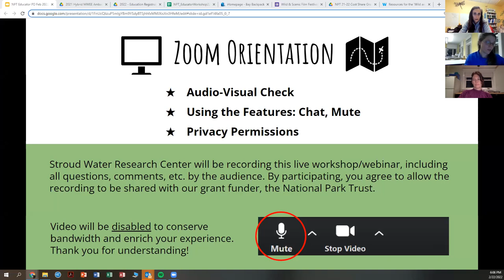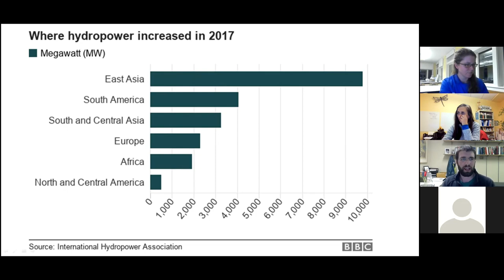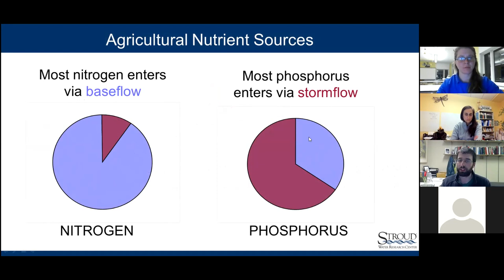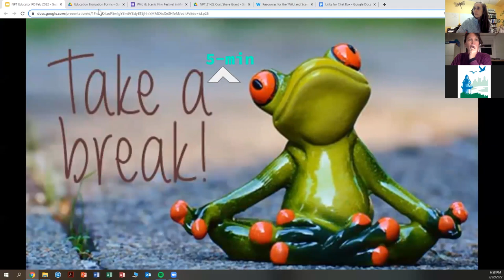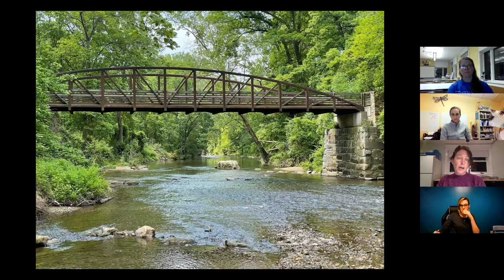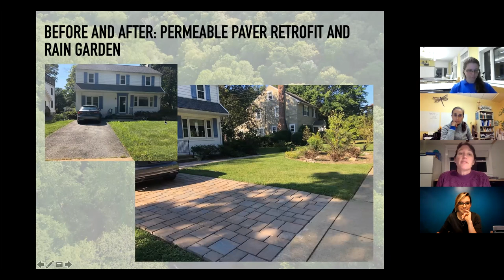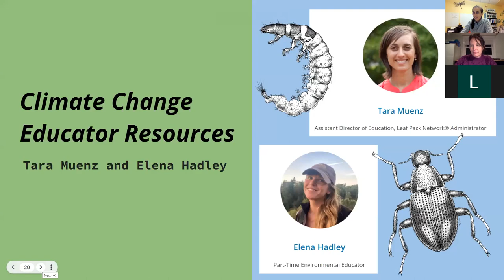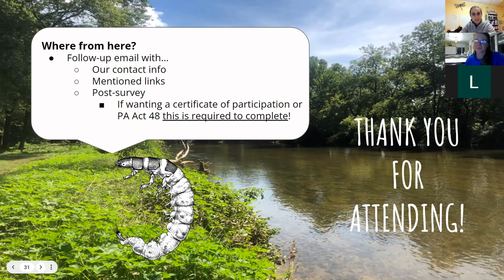Wild and Scenic Rivers in the Face of Climate Change: An Immersion in White Clay Creek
Climate change is striking our rivers first and hardest. This educator professional development workshop focused on tools, resources, and ideas pertaining to climate change impacts and how to improve our choices around freshwater resources while focusing on a very special place on the planet, White Clay Creek watershed.